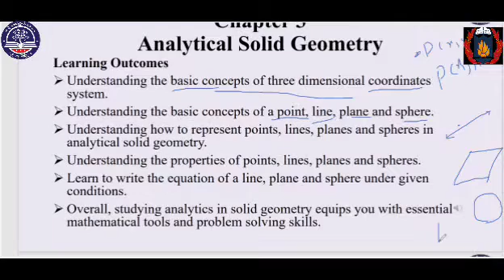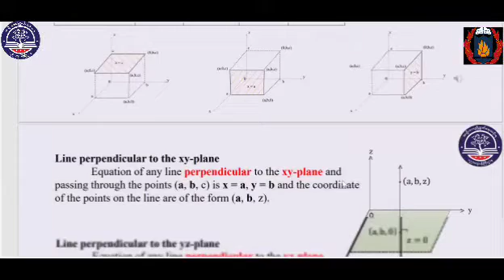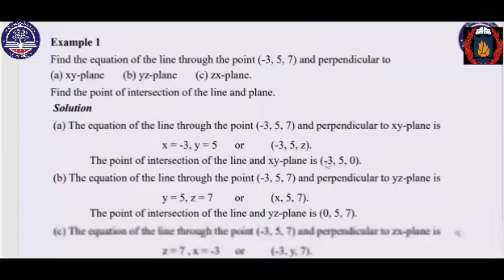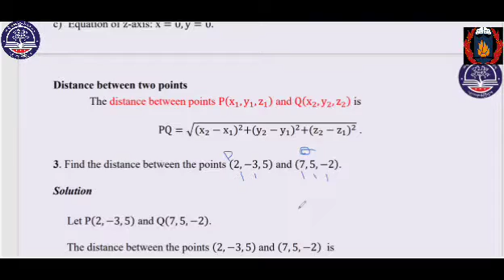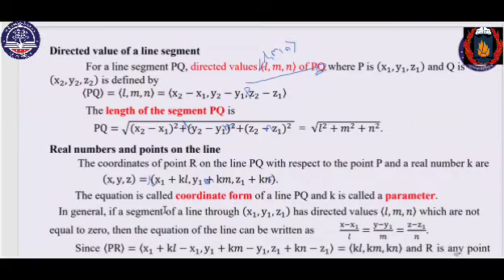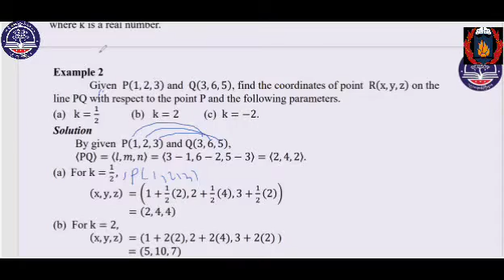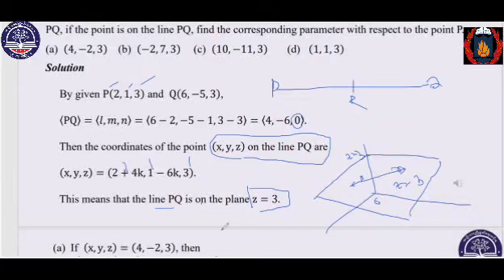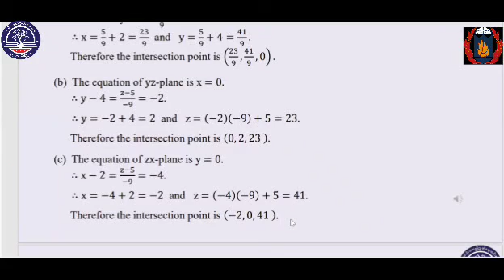PG_B1_Sem2_Maths_Analytical Solid Geometry_Tr.Glory Spring_26-5-2024